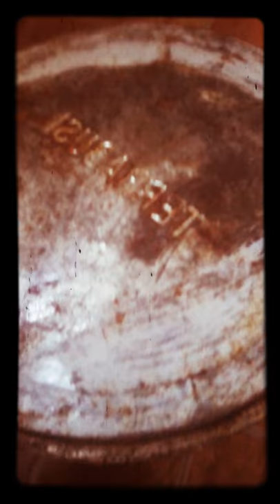Cochinillas xd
Tu vieja
Ahr